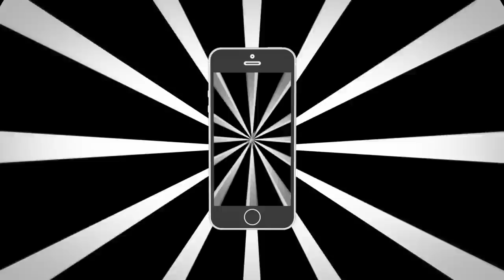Welcome to iSmash!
- are London's number one Tech Repair and Personalisation brand. We specialise in the Repair and Colour customisation of most everyday devices including - iPhone, iPad, iPod, MacBooks, Samsung, HTC, Nokia, BlackBerry, Laptops and many more!

With ultra-fast turn around times and a 12 month warranty on all repairs, you can rely on us to get your device back to you quickly and efficiently!